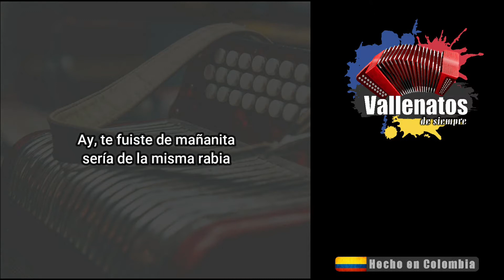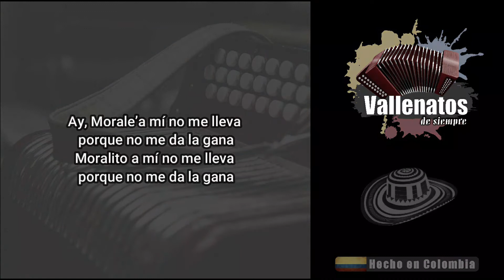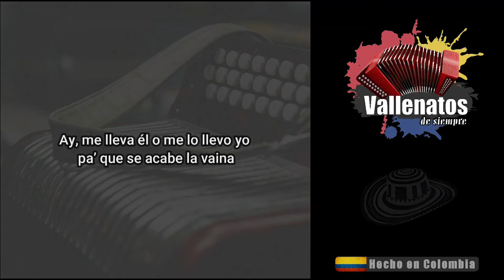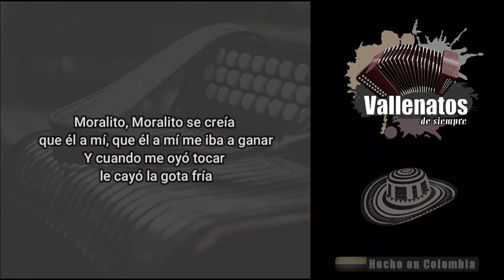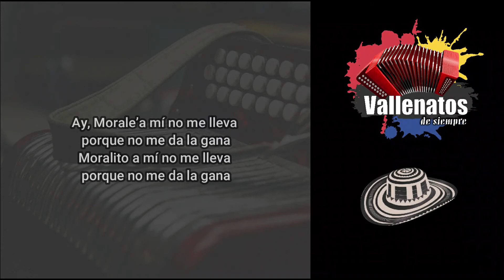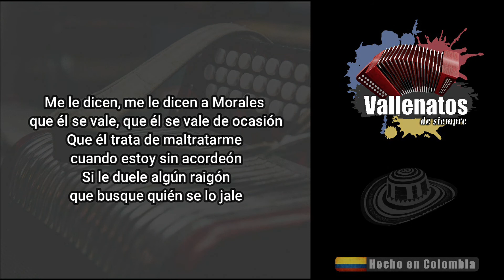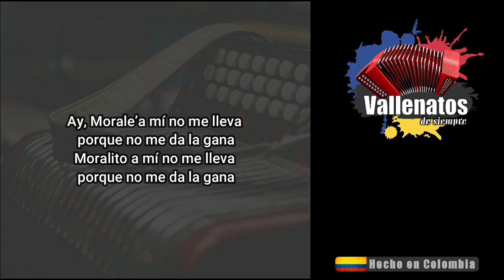La Gota Fría - Ismael Rudas y Daniel Celedón - Con Letra (Video Lyric)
Me lleva él o me lo llevo yo
pa’ que se acabe la vaina

Acordáte, Moralito
de aquel día que estuviste en Urumita
y no quisiste hacer parada
Te fuiste de mañanita
sería de la misma rabia

Yo tengo un recado grosero
para Lorenzo Miguel

para Lorenzo Miguel
Que me trató de embustero
y más embustero es él

Ay, Morale’a mí no me lleva
porque no me da la gana
Moralito a mí no me lleva

Qué cultura, qué cultura va a tener
un negro yumeca como Lorenzo Morales
Qué cultura va a tener
si nació en los cardonales
Ay, qué cultura va a tener
En mi nota soy extenso
a mí nadie me corrige

para tocar con Lorenzo
mañana sábado día’e la Virgen

Ay, me lleva él o me lo llevo yo

Moralito, Moralito se creía
que él a mí, que él a mí me iba a ganar
Y cuando me oyó tocar
le cayó la gota fría

Ay, al cabo de la compartida
el tiro le salió mal

Morales mienta mi mama
solamente pa’ ofender

solamente pa’ ofender

Para que él también se ofenda
ahora le miento la de él

Me le dicen, me le dicen a Morales
que él se vale, que él se vale de ocasión
Que él trata de maltratarme
cuando estoy sin acordeón
Si le duele algún raigón
que busque quién se lo jale

Morales se ha puesto bravo
porque Mile es de color

Que se unte blanco de zinc
y no se deje dar el sol